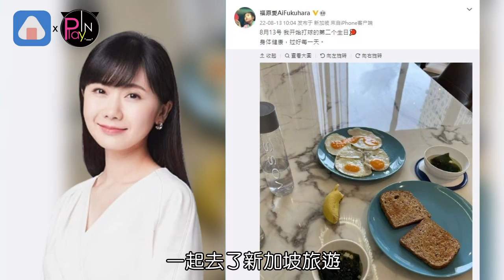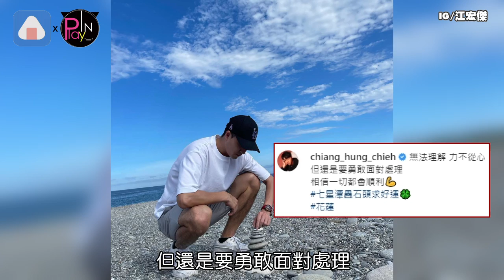福原愛被目擊抱家人緊急送醫! 江宏傑急奔日本卻卡關怒批「沒遵守約定」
福原愛和江宏傑，去年7月宣布離婚後，女方已經長達一年半沒有到台灣。日前她悄悄抵台，並將其中一位家人帶回日本，享受短暫的天倫之樂。近日根據日本媒體報導，福原愛秘密帶著小家人和男友一起去了新加坡旅遊，不僅沒有先和江宏傑報備行程，台灣家人的健康還出了狀況，日媒也捕捉到她神情慌張的模樣。